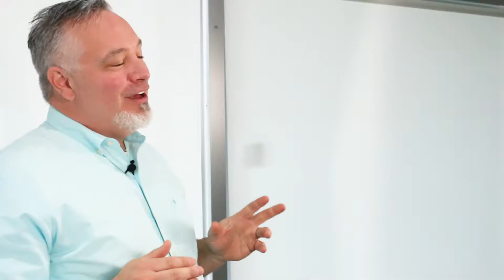Why Acting Like a 3 Year Old is Important for Your Business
The Local Learning Lab are videos, articles, and how-to guides for bettering your local business.